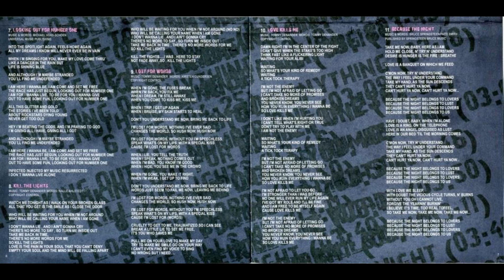Linda & The Punch - Lost for Words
*** Album - Obsession  2014 ***

Linda : Lead Vocals
Thorsten Asemann : Backing Vocals, Bass
Tim Edler : Backing Vocals, Keyboards, Guitars
Oliver Ross : Drums, Percussion
Tommy Denander : Lead Guitars   (This Track)